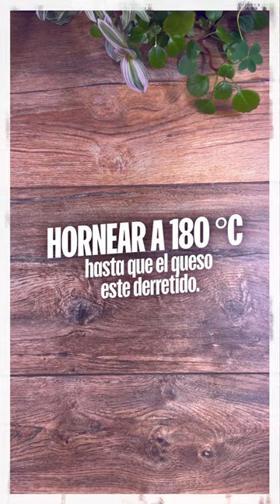Zucchinis rellenos de atún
Porciones 4

Ingredientes:
1 lata de atún Van Camp´s
1 tallo de apio picado en cubitos
2 cucharada de cebolla larga
1/2 cebolla morada
1 cucharada de pasta de tomate
1 Zucchini entero
4 cucharadas de Queso rallado
Sal y pimienta al gusto
Rodajas de jalapeño (opcional)

Paso a Paso:
Parte el zucchini a la mitad, y saca las semillas con la ayuda de un cuchillo y una cuchara.
En una sartén, sofríe la cebolla, apaga el fuego y agrega el atún, el apio y la pasta de tomate. Integra completamente
Sobre el zucchini sal pimentado, pon la mezcla del atún, el queso rallado y las tajadas de jalapeño.
Hornea a 180º C por 10 minutos o hasta que el queso esté derretido.